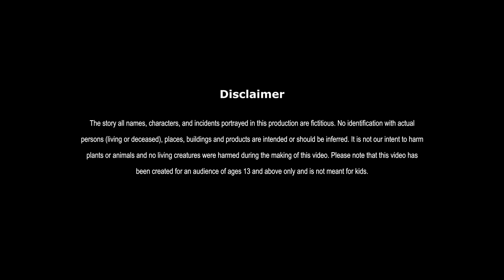बूढा का चमत्कार | BUDDHA KA CHAMATKAR | HINDI KAHANIYA | HINDI STORIES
बूढा का चमत्कार | OLD MAN'S MIRACLE | FAIRY TALES IN HINDI